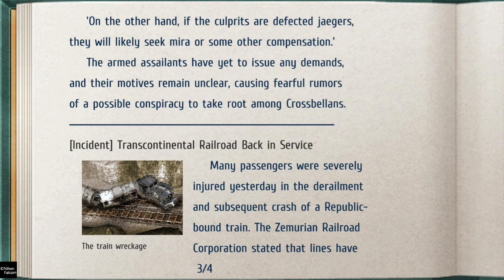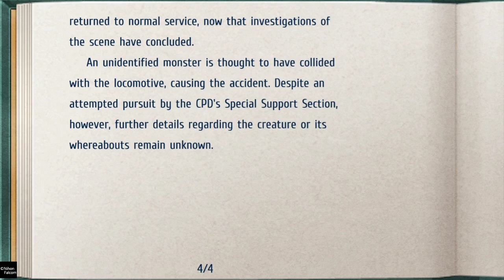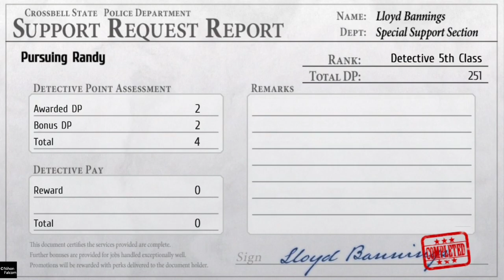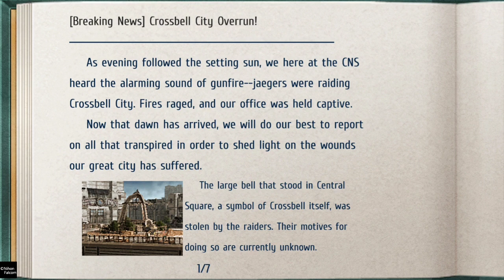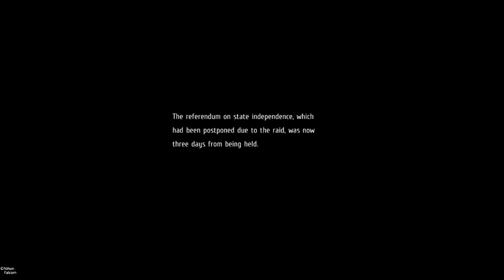Trails to Azure - Chapter 3 Part 20 | No Commentary Playthrough